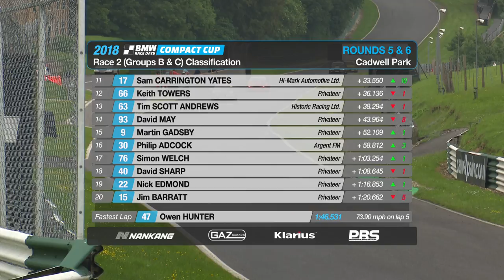2018 BRSCC BMW Compact Cup - Cadwell Park Rnd 5 & 6 - (Groups B & C Full Race)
Extended full race highlights of Rounds 5 & 6 of the 2018 Nankang Tyres BMW Compact Cup, which took place on the Cadwell Park circuit in Lincolnshire on June 3rd 2018. This is race 2 of 3 featuring Groups B and C.